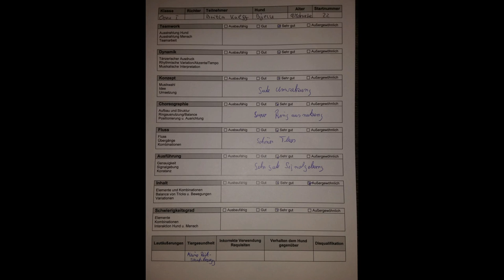2015 08 29 Turnier Viersen Bjelle Fun Open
Mein kleiner Fruchtzwerg war RICHTIG SUPER :-)